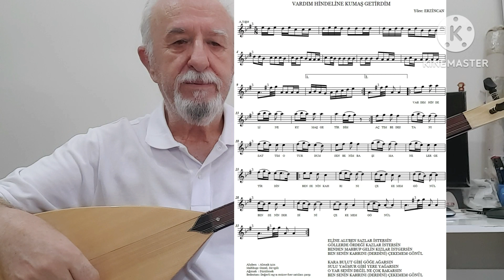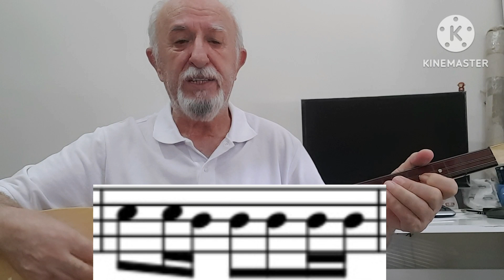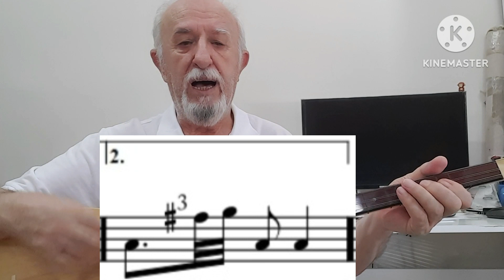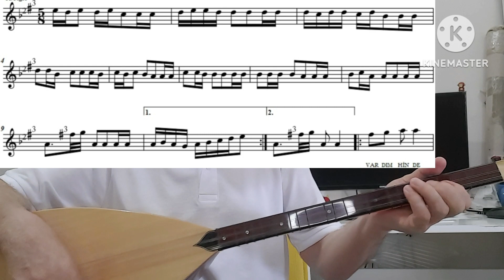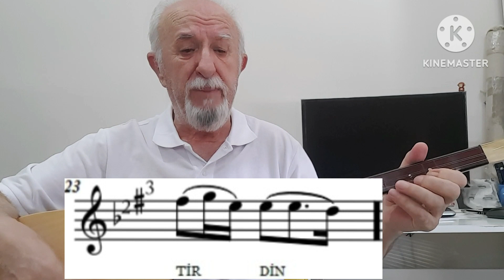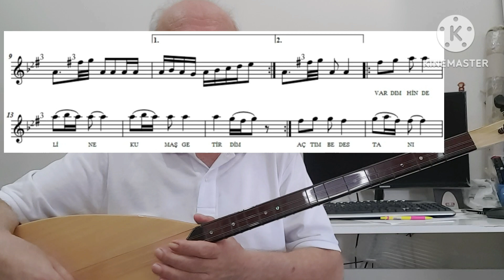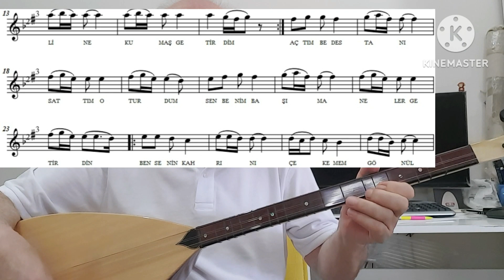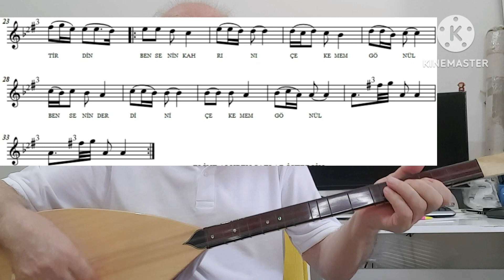Bağlama Dersi 113 Alaaddin Yiğit ile ( Kısa Sap "VARDIM HİNT ELİNE KUMAŞ GETİRDİM" Solfej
Merhaba türkü sever bağlama sevdalısı dostlar. Bu dersimizde 5/8 lik ölçü ile yazılan "VARDIM HİNT ELİNE KUMAŞ GETİRDİM" adlı eserin solfejini yaptık. Kolaylıklar diliyorum  iyi çalışmalar.